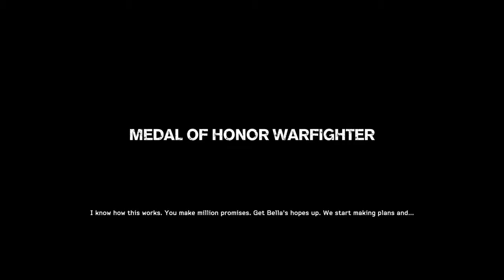Medal of Honor: Warfighter #2 | PC | Through the Eyes of Evil